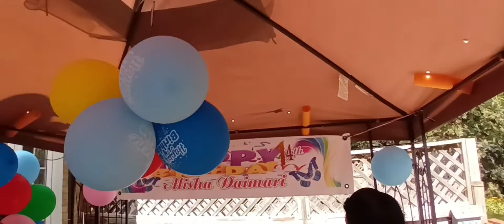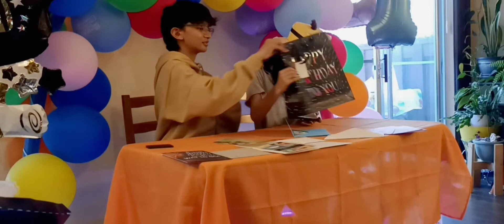Happy Birthday Alisha!